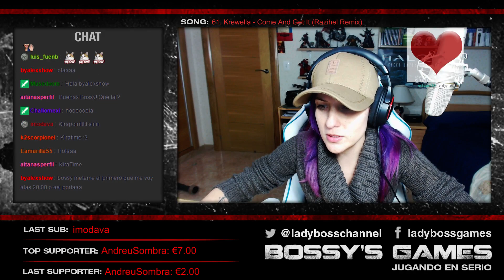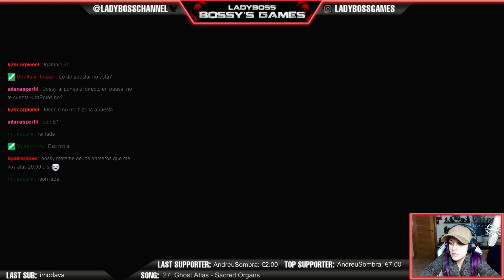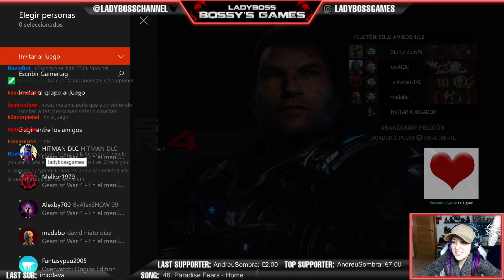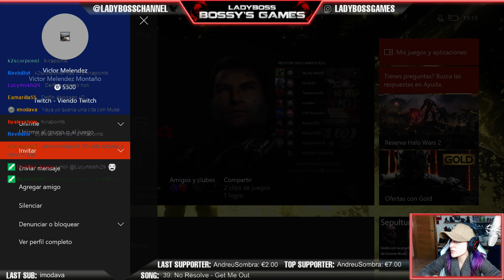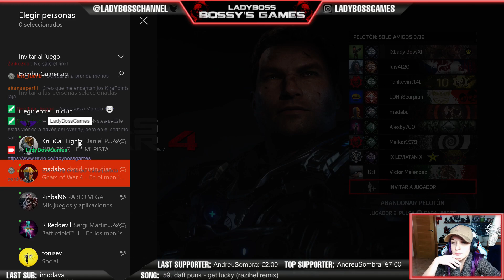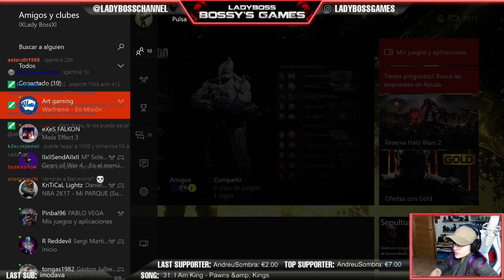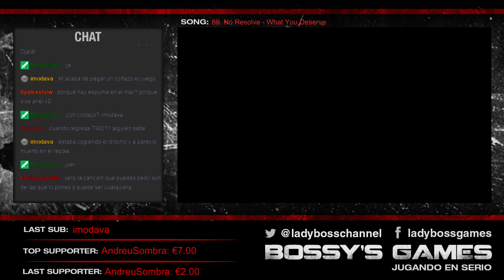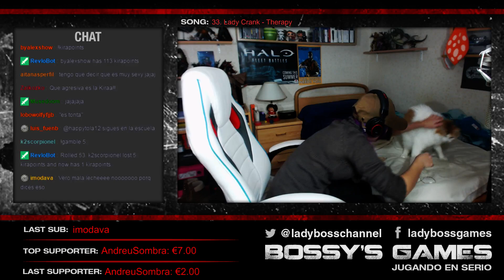OS PRESENTO A LOS KIRAPOINTS! :D | OPEN LOBBY EN GEARS OF WAR 4 | Twitch 09/02/2017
↓↓↓☺ ÁBREME ☺↓↓↓

Hey! Hoy antes de empezar el open lobby de gears of war 4 os voy a hablar de los kirapoints y lo que podéis hacer con ellos :D